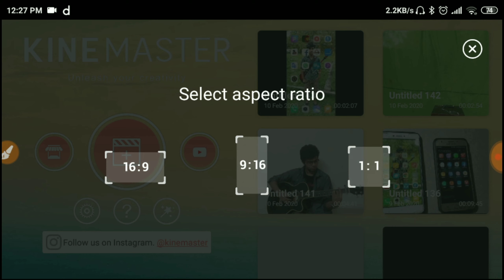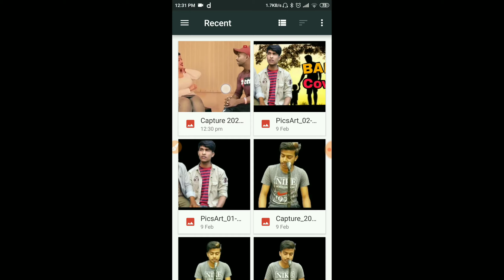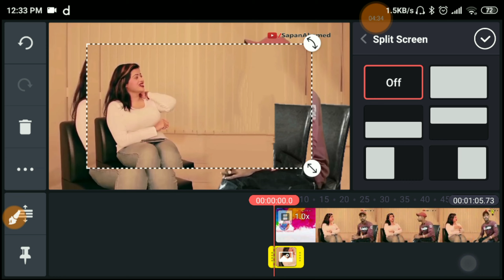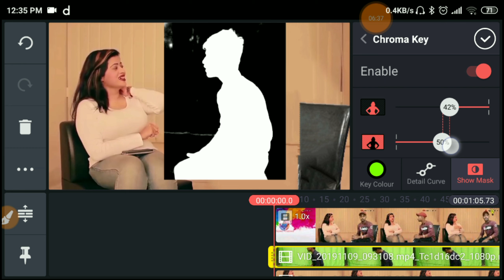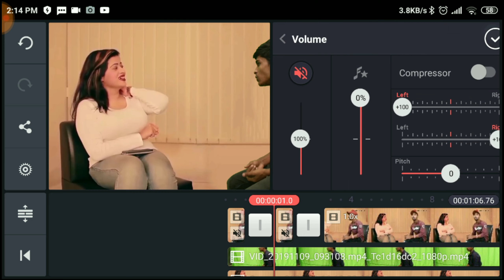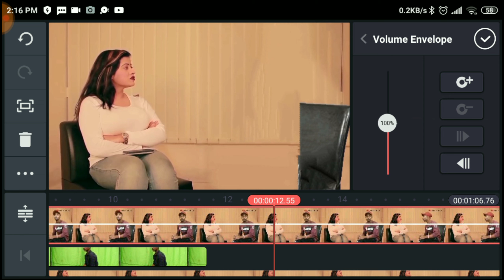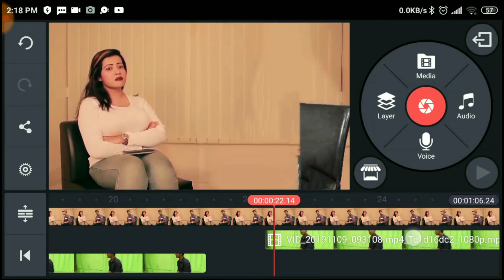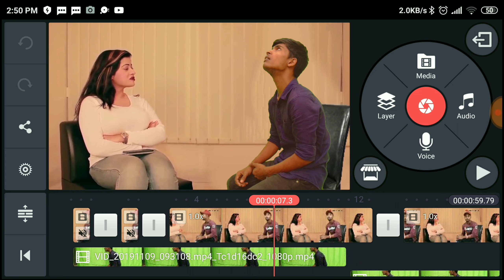যেভাবে Sapan Ahmed এর মত ভিডিও এডিট করবেন মোবাইল দিয়ে || Sapan Ahmed Video editing Tutorial II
🕺🕺👉 Video script 👈🕺🕺
হ্যালো বন্ধুরা আসসালামুআলাইকুম আশা করি সবাই অনেক অনেক ভাল আছেন। Db foundation Bangladesh
চ্যানেলে আপনাদের স্বাগতম।
আজকে আমরা দেখাবো কিভাবে